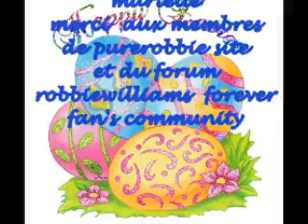robbie williams - happy easter 2009 to all my friends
little creation video about easter holiday with some wall picture creation of members purerobbie site and myself and also members of my forum robbiewilliamslovers.zikforum.com
with a music of robbie williams " talk to me " a b side of old single .
HAPPY EASTER TO ALL MY FRIENDS OF YOUTUBE AND ALSO TO ROBBIE WILLIAMS IF HE READ AND WATCH THIS LITTLE VIDEO .
THINK TO PUT COMMENT EVEN FOR ROB